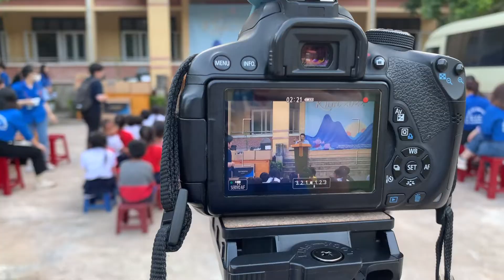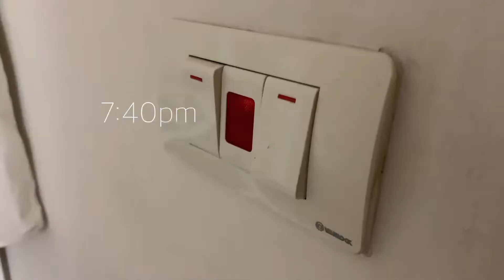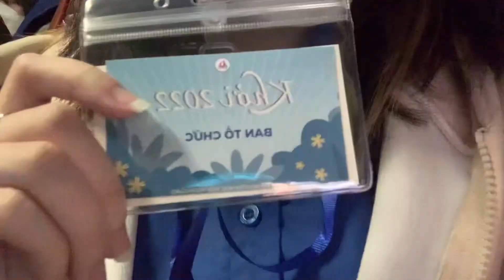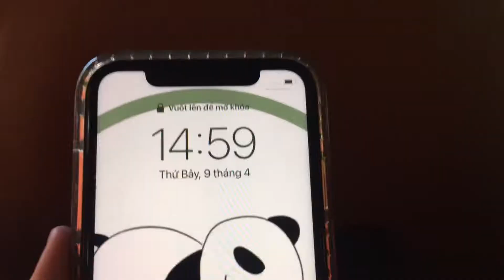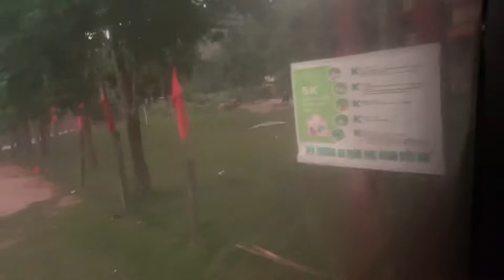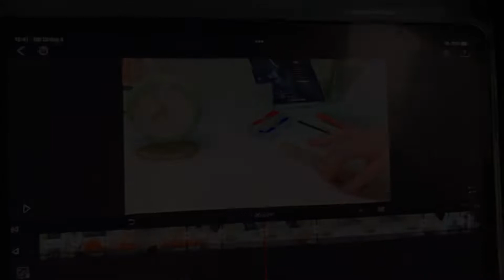【vlog】🍃Chuyến đi tình nguyện 2 ngày 1 đêm// Days in my life🌟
Xem video ở chế độ 1080p.

Tuần này tôi đi tình nguyên ở vùng cao thuộc tỉnh Quảng Bình. Chuyến đi kéo dài 2 ngày 1 đêm, tôi phụ trách quay, chụp video. Buổi tối tại đây rất lạnh và tôi đã bị đông cứng cả một đêm. Đây là chuyến đi rất có ý nghĩa trong đại học năm nhất của tôi, bạn đã từng có chuyến đi dài nào chưa và hãy chia sẽ cho tôi biết với???

Hãy theo dõi và tym nhé🍓

Tôi là sinh viên năm nhất Học viện Ngoại giao. Tôi đang học ngoại ngữ Trung và Truyền thông quốc tế. Ước mơ của tôi là trở thành một nhà truyền thông giỏi. Vlog của tôi là về học tập, nấu ăn, đi đó đi đây, v.v. :D

请大家点击此处注册🌟

📌 yingshu._

观看 1080p 视频。

这个周末，我去广平省的高地做志愿者。这次旅行持续了2天1夜，我负责拍摄和拍摄视频。晚上这里很冷，我整晚都冻僵了。这是我大学一年级的一次非常有愿意的旅行。你有没有长途旅行，请与我分享？？？

请大家给我关注和喜欢啊🍓

📌 我是谁？

我是外交学院一年级学生。现在我正在学习汉语和国际媒体。我的梦想就是成为一个很好的沟通者。我的视频是关于学习、做饭、去哪里去这里哈哈、v.v. :D

工作请求和查询，请点击这里。📩

📌 yingshu._